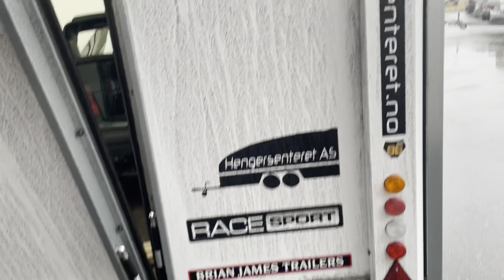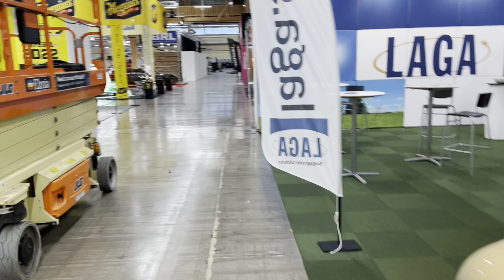Kjekslivet på tur! Skandinavias største bilmesse.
Jeg og halfdan tar turen for å stille ut compacten på elmia i jönkjöping